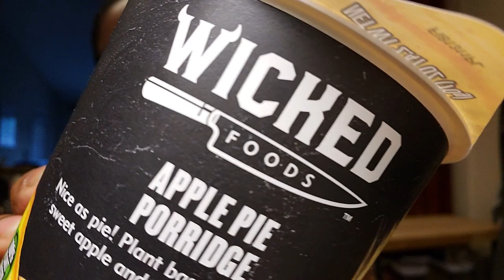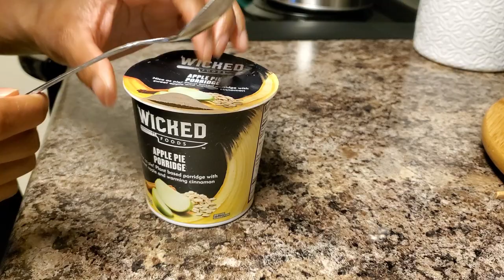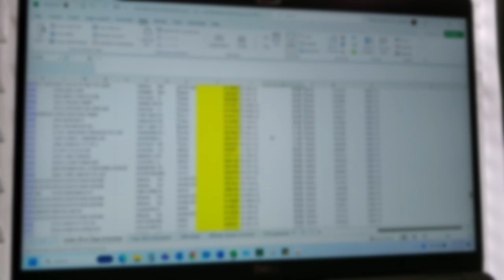9-5 vlog: i lost my voice, on campus event, trying quest & wicked protein foods, training is endless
I was going to film a full work week vlog but I had no voice at all Monday  [no regrets - the bach was a GREAT TIME!!]so.. I smushed a few days together for a 9-5 vlog instead :)

Fell through a work event and ate all the snacks. BTW I'm over training and shadowing y'aaaalllll. Tried new protein snacks bc gotta get in the good things too (skip the oatmeal though, the taste doesn't justify the price). Really this was a few days of me trying to get back on track and surviving on leftover takeout. 🤸🏾‍♀️

xx
janetta

(things i mentioned)
Quest Cheddar Crackers aka Protein Cheez Its

Not even bothering with the link to the oatmeal lol

🎥(filming equipment)
Tripod: Manfrotto PIXI Mini Tripod + Sunpak5858D
Filmed on Samsung Galaxy S10e
-Editing Software: Lumafusion
-Thumbnails: Procreate + Phonto + PicsArt

wfhvlog #9-5vlog